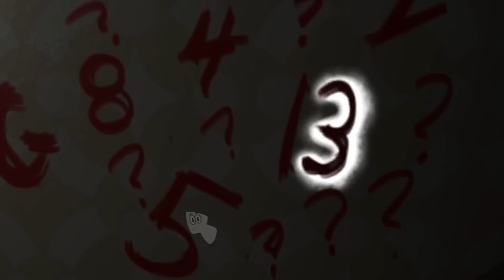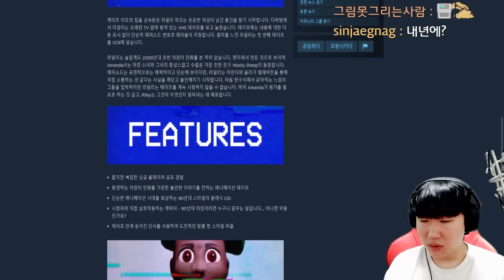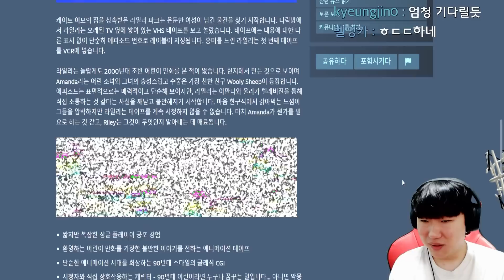아만다 게임이 3D 업데이트!? 2배 무서움 ㅠㅠ